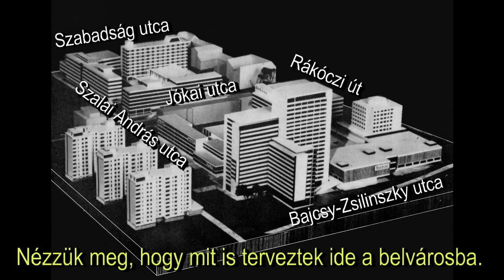Pécs belváros III. (1960-as - 1970-es évek)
Új városközpont az 1970-es években. Régi fényképek felhasználásával készült ez a kisfilm (slideshow).
A film az új városközpont kialakításának kezdeteiről azaz annak kísérletéről szól. Ez nem a történelmi belváros része, hanem a Rákóczi út, Szabadság utca, Nagy Lajos király útja és a Bajcsy-Zsilinszky utca által határolt és azzal érintkező részeken valósult volna meg.

Igen, itt szerették volna kialakítani az új város központot modern irodaházakkal, áruházakkal. Itt épült volna egy húszemeletes hatalmas irodaépület is. Lebontották volna a Rákóczi út déli oldalán az épületeket és egy hatalmas beton rengeteget építettek volna a helyére.

Szerencsére ez csak részben valósult meg. Sok régi, romos, elavult épületet valóban le kellett volna bontani, ez nem vitás, de nem tízemeletes panelépületeket építeni a helyükre!
Ezt a projektet "déli városrész"-nek is nevezték volna, elfelejtetve az eredeti Siklósi városrész nevet (ez sajnos részben sikerült is). Nem sikerült viszont befejezni a teljes szanálási tervet, így több épület megmenekült és nem épült fel még több betonkolosszus!